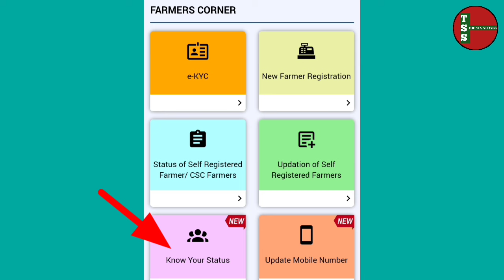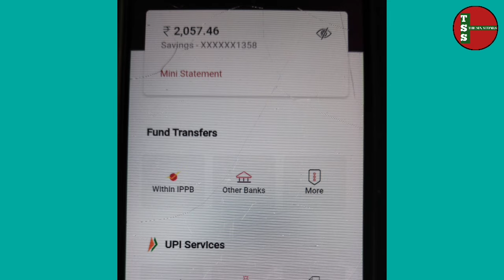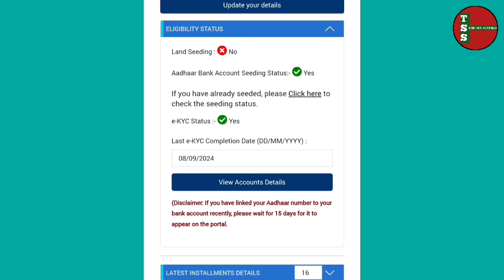Pm-kisan 18 installment payment released ₹2000 / Pm-kisan check status In Nagamese.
TEMJEN.

Pm-kisan duplicate mobile number problem solve / Pm-kisan mobile number update in Nagamese.

Videos.

PM Kisan Samman Nidhi Eligibility Criteria
One of the most crucial features of this government scheme is its eligibility criteria. Farmer families that qualify these criteria can benefit from this Yojana:

Small and marginal farmers are eligible for PMKSNY.
Farmer families that hold cultivable land can apply for the benefits of this plan.
A beneficiary should be an Indian citizen.
Alongside these, farmers from both rural and urban regions can be enlisted under the Pradhanmantri Kisan Samman Nidhi Yojana. However, its guidelines also exclude certain categories of individuals from its beneficiary list.

Who is Excluded from PMKSNY?
Not all farmers can avail of monetary assistance under the PM Kisan scheme. These categories of people have been mentioned below –

1. Any institutional landholder is ineligible for this initiative.

2. Farmer families with one or more of its members satisfying the following criteria shall not be eligible either:

Individuals who hold or have held a constitutional post.
Individuals who continue to serve or did serve as employees and/or officers in any government ministry, department or office and its field unit.
Persons who served as an officer or employee in any Central or State Public Sector Undertaking (PSU) and Autonomous bodies under the Government.
Regular employees of local governmental bodies.
Present and former Ministers of both Central and State governments.
Present and former members of the Lok Sabha and Rajya Sabha.
Present and former members of State Legislative Assembly and State Legislative Councils.
Any present or former Chairperson of District Panchayat.
Present and Former Mayor of any Municipal Corporation.
3. Any individual who filed income tax in the previous Assessment Year (AY) or his/her family is not eligible to receive Pradhan Mantri Kisan Samman Nidhi Yojana.

4. A person and his/her family who has retired or superannuated and receives a pension of Rs.10,000 or more every month are excluded from this scheme. However, it does not apply if such a pensioner belongs to a multi-tasking staff, Class IV or Group D employees.

5. Families with professionals like a doctor, engineers, chartered accountants, lawyers, and architects who are professionally involved in their respective fields are also ineligible for this scheme.

Small and marginal farmers are eligible for PM-Kisan Yojana. Farmer families that own cultivable land can apply for the benefits of this yojana. The farmer should be an Indian citizen. In the Pradhan Mantri Kisan Samman Nidhi Yojana farmers from both rural and urban areas can register themselves.